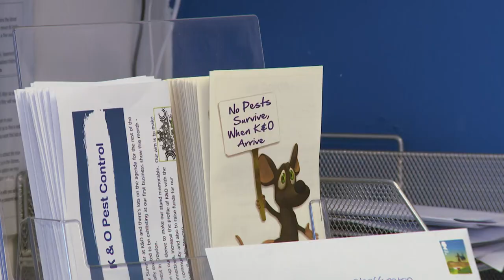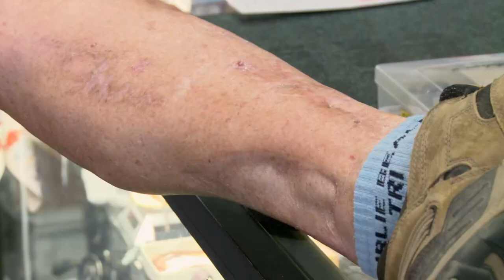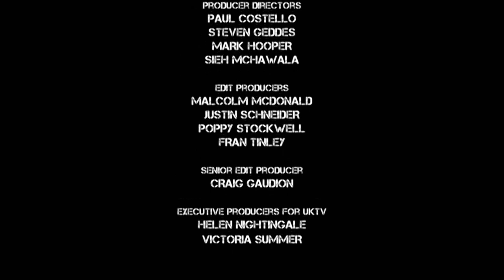9 Year Old Girl Finds GIANT Spider in her bedroom 🕷 | Deadliest Pests Down Under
Australia is home to some of the deadliest pests on the planet.  So they’re calling in reinforcements…….from Britain!??

In this episode of Deadliest Pests Down Under, UK Pest Controller Kasey’s under a house deck, inches away from a python ready to strike. Martin’s taken on more than he can stomach, laying rat traps at an abattoir.  And in Far North Queensland Craig confronts his childhood fear of spiders with the biggest spider in Australia.

Content licensed from Popkorn